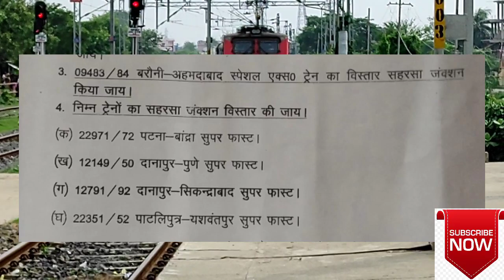पटना जंक्शन की 8 ट्रैन का होगा एक्सटेंशन आएगी उत्तर बिहार ||Extension Of 8 Trains Of Patna Jn